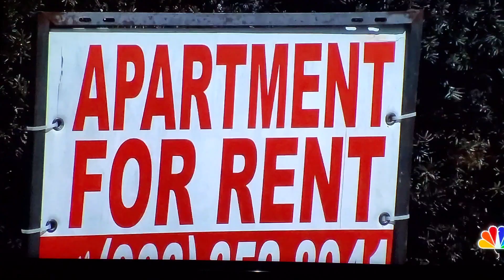New Jersey Landlord Accused of Sex Crimes Against Tenants!!!